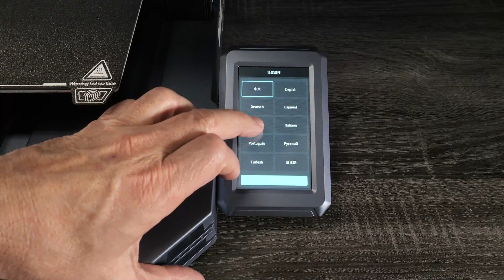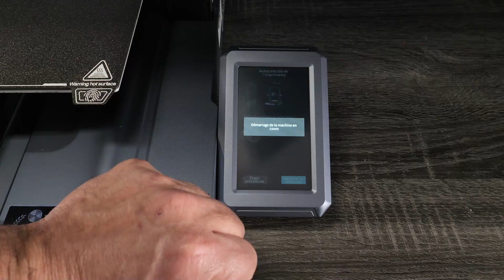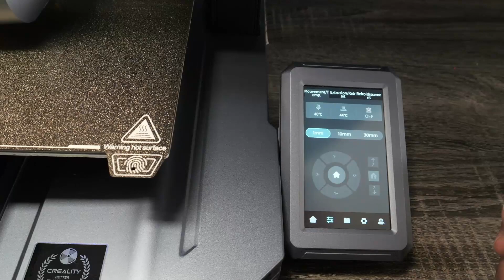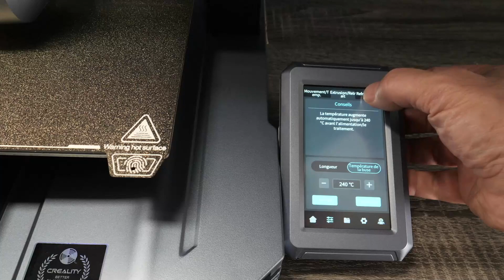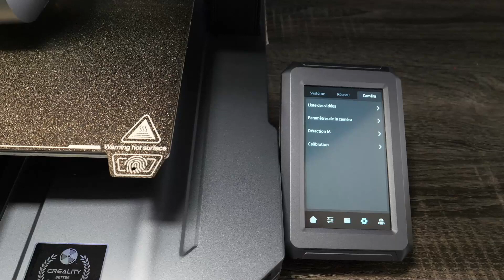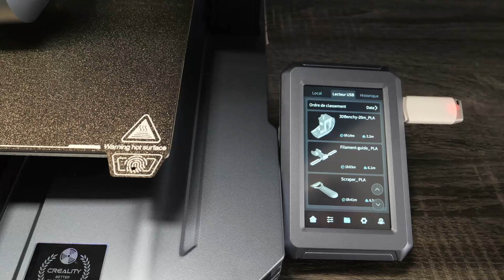La nouvelle CR10 SE, une imprimante sous Klippers impressionnante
J'ai reçu la nouvelle CR10 SE de Creality, le montage ce fait rapidement, la prise en main est super facile. La qualité des impressions est vraiment bonne, je vais continuer de la faire fonctionner dans les 3 prochaines semaines qui suivent, je vous invite à vous abonner pour ne rien manquer de la conclusion finale de la CR10 SE.
Lien de la CR10 SE pour la France